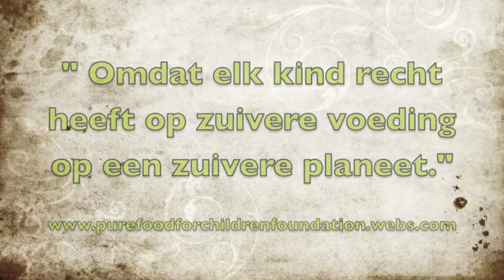Mag da? momentje met Magdalena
Magdalena gaat op onderzoek naar wat er in de chips zit die kinderen gulzig plegen op te eten. Wat zit er in CHIPS?